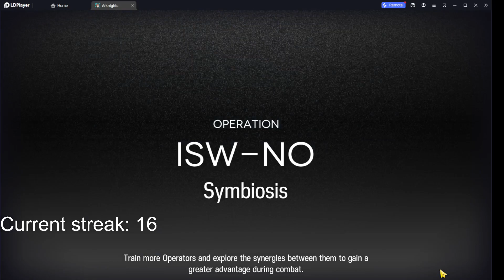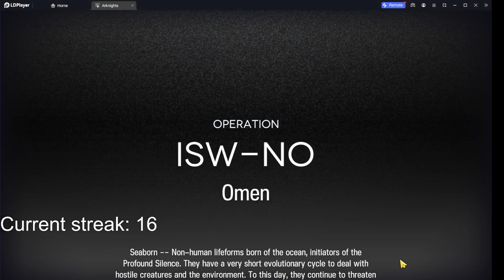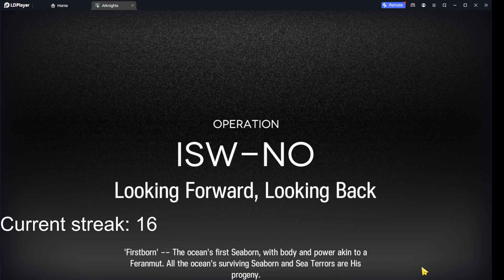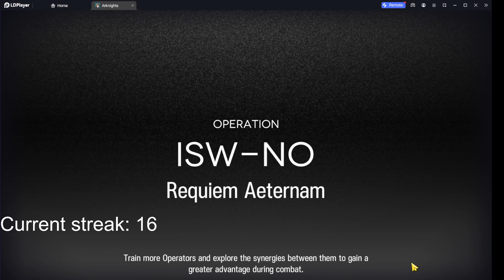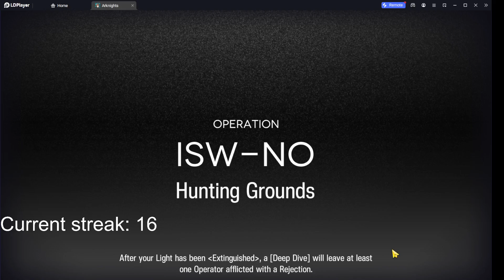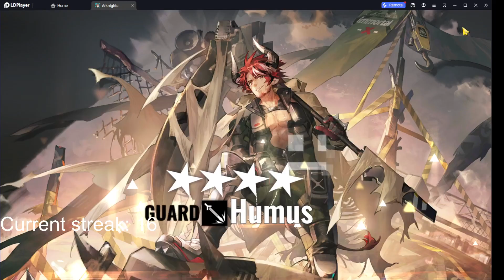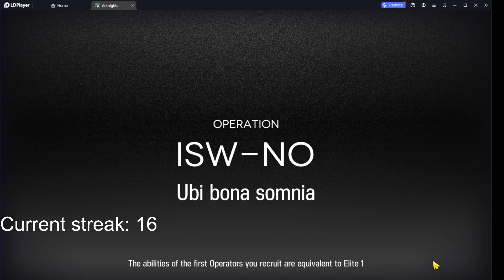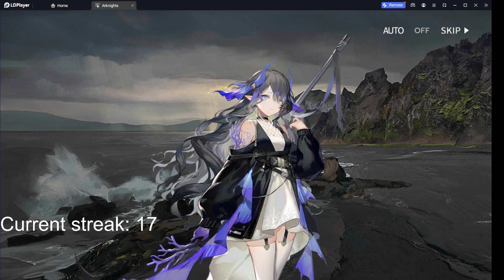Streaking IS3 until IS4 come out (Day 179)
Casters is stupidly strong with Light of Wisdom... At least on ascension 0